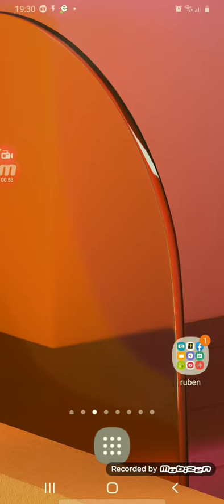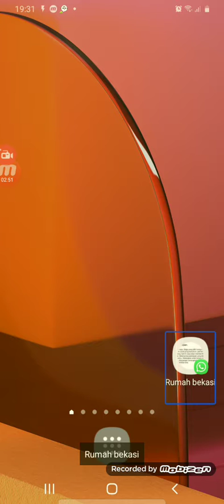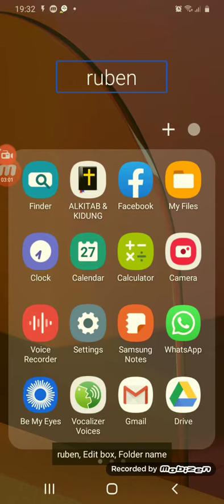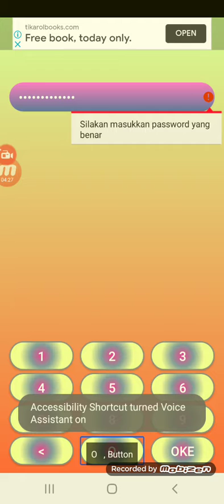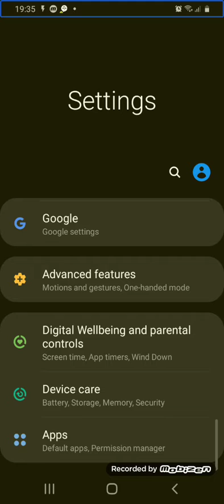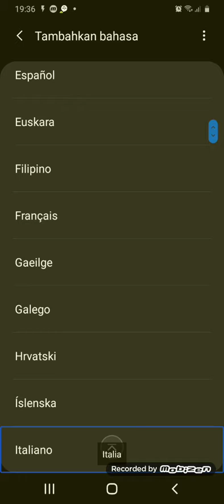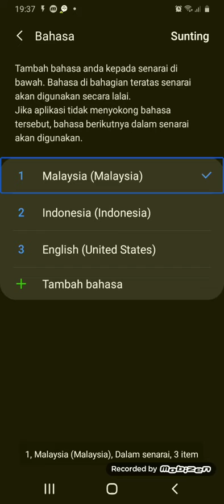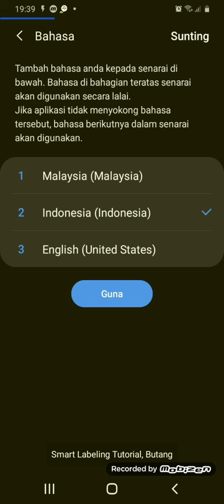Cara mengubah bahasa di smart phone android.